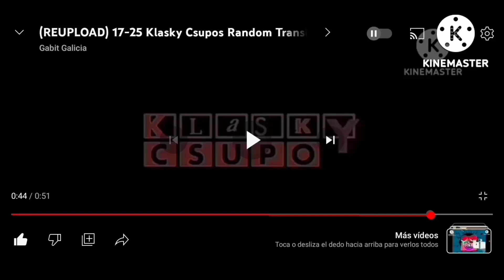136 + 100 = 236 Klasky Csupos Random Transitions